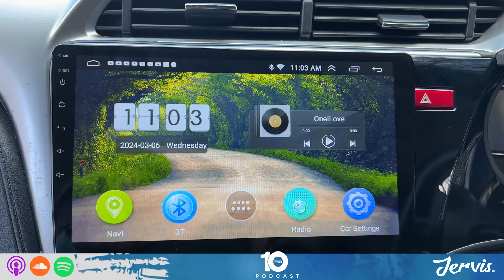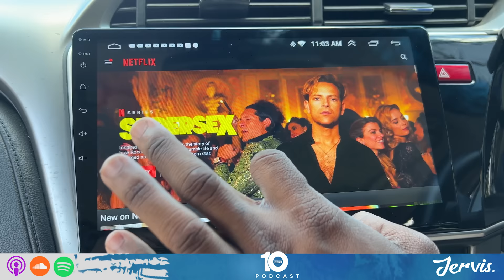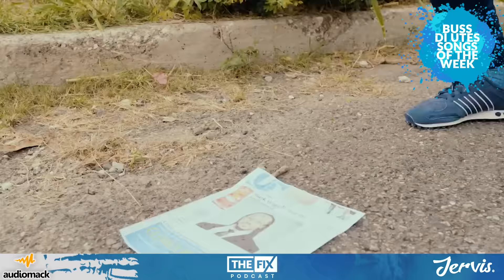Vybz Kartel's Lawyer Isat Buchanan on Privy Council Ruling, Retrial Odds & Sir P || The Fix Podcast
In this podcast clip, we speak with Vybz Kartel's lawyer, Isat Buchanan on the Privy Council quashing Vybz Kartel's murder conviction, the odds of a retrial, and facing criticisms for handling a high-profile case.